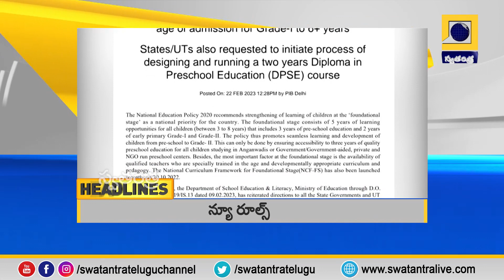Swatantra News @ 6 AM | Headlines | 23-2-2023 | Swatantra TV